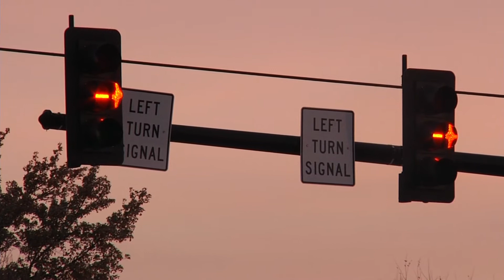Students react to red light cameras